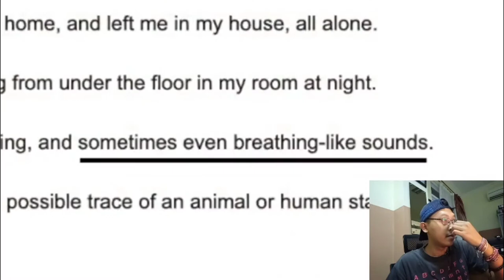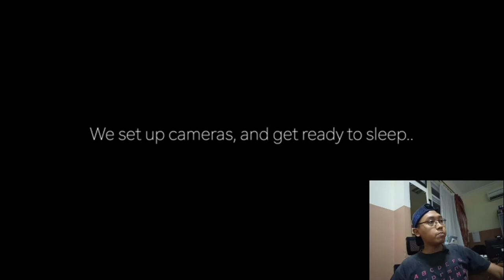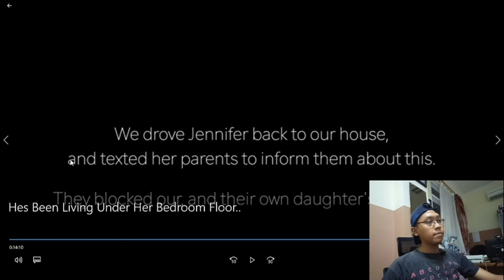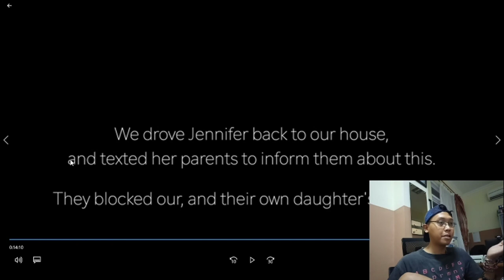WANITA INI DIGANGGU MAHLUK MIRIP ALIEN!! REACTION He’s Been Living Under Her Bedroom Floor..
D-C 2020

DISLAIMER [ENGLISH] All intellectual property copyrights from the video do not belong to me. I do not claim anything from the video that I put in this video, all credits are given to the original creator. I really respect the originality and intellectual property and therefore I try to always give credit to the original video creator. But if you have objections or do not want your video in my video, please let me know at I will be happy and open to discuss this